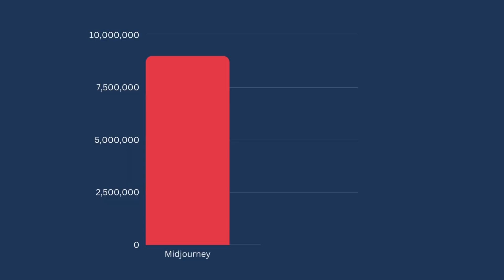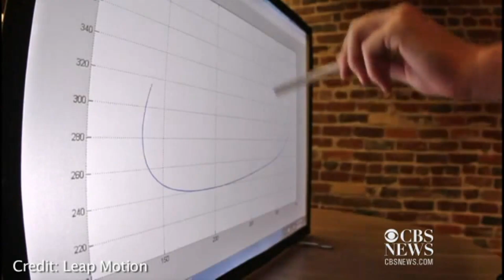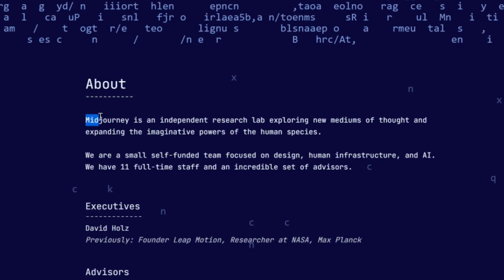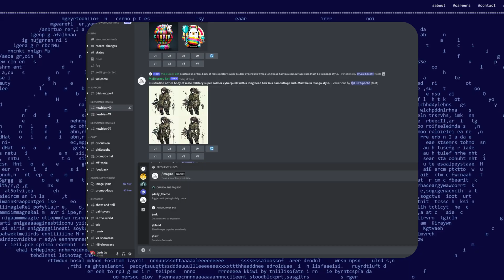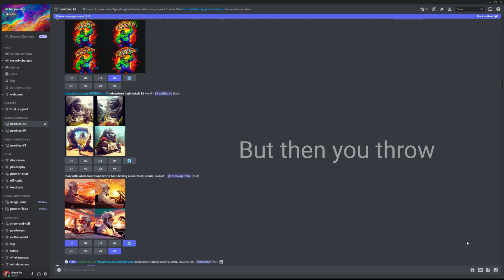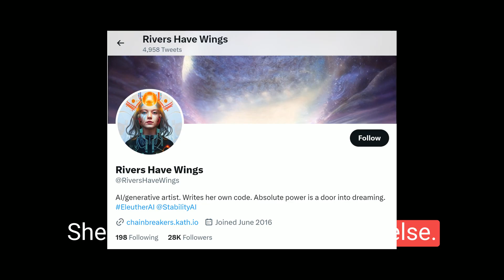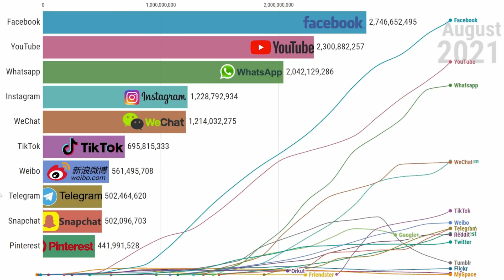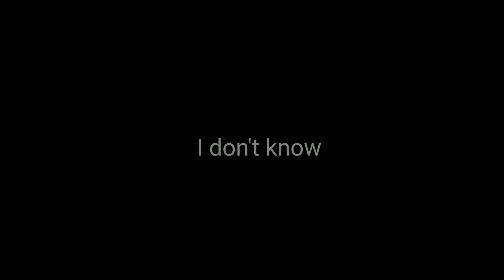Why Midjourney was created? And The Man Behind it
Join AI Productivity Hub & Setup Your AI Second Brain in 10min

Why there are no Interviews with Midjourney Founder? 🤨
What is the real purpose of Midjourney and what is the Future of it?
And most importantly, What You Need to know about Midjourney and Large Language Models (LLMs) like OpenAI's chatGPT...

00:00 Why there are no interviews with Midjourney Founder?
00:30 Midjourney, Discord and GPUs
01:12 Who is behind Midjourney?
02:39 The goal of Midjourney
04:48 The 3 Secrets you need to know
06:11 The (DIRTY?) Hidden Truth about Midjourney and LLMs
07:24 The Future of Artificial Intelligence: The 2 Scenarious

As always, I am incredibly interested in hearing your thoughts on this topic:
How does the future look if every person has Artificial Intelligence in their pocket?